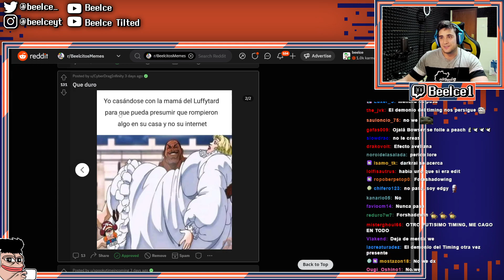AHORA SI VAN A ROMPER ALGO